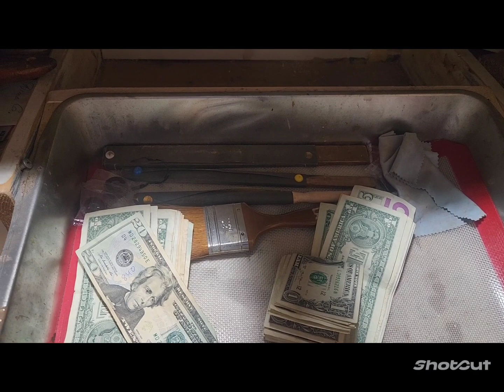Нищебродская Америка...про мою.лавку на блошке # США